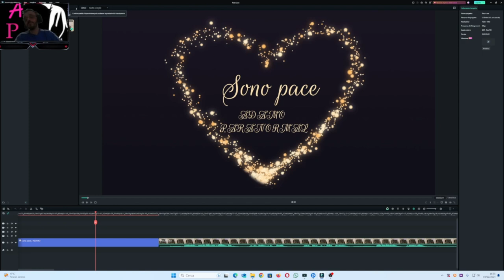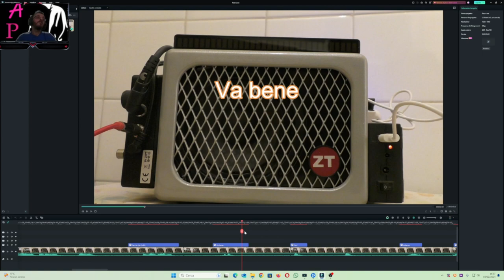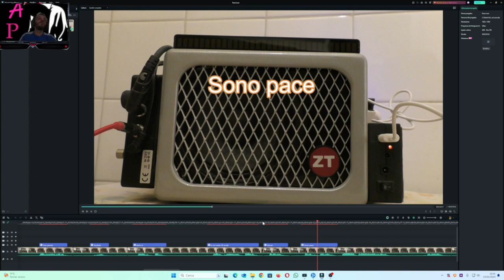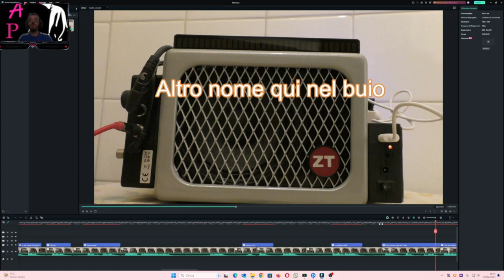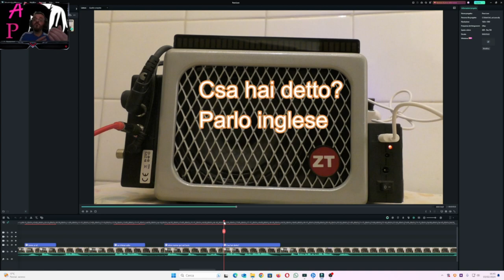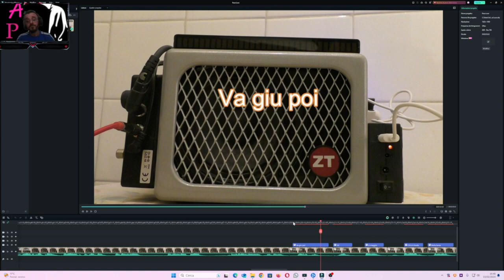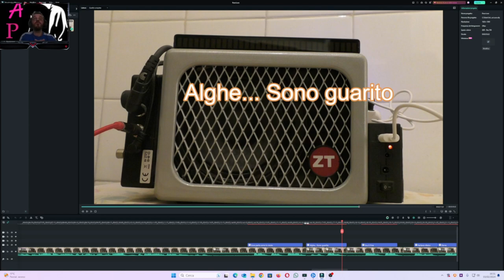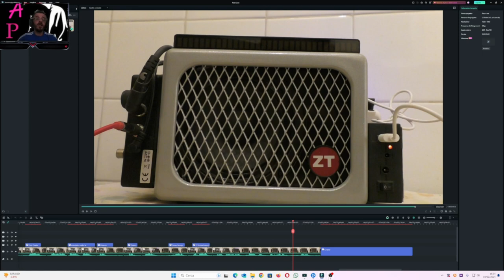Metafonia Sono pace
Chiamo Antonio da parte di Rosa e mi risponde con parole molto tranquille mi spiega anche il suo percorso e dice alla moglie di Amare!!!  Ribadisce un concetto bellissimo " Sono Pace"